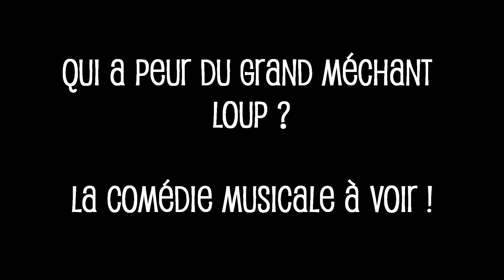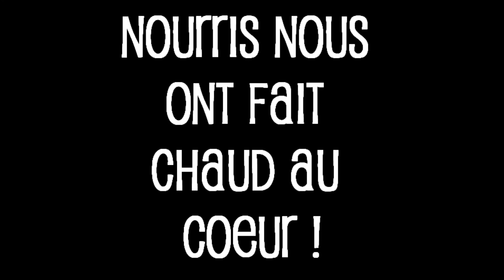QUI A PEUR DU GRAND MECHANT LOUP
Notre comédie musicale inspirée librement du conte "Le loup et les 3 petits cochons". Représentation du 28 avril 2016 à Casteau.